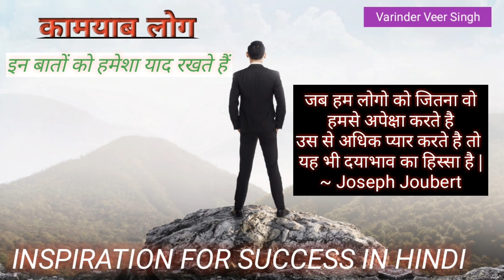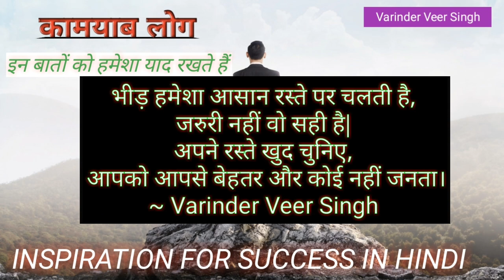KAMYAAB LOG !! INSPIRATION FOR SUCCESS !! MOTIVATIONAL !! By Veer Cinemas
TOP 10 MOTIVATIONAL THOUGHTS IN HINDI WRITTEN BY FAMOUS AOUTHERS OF THE WORLD !! AFTER WATCHING THIS VIDEO YOU WILL BE RESPONSIBLE FOR SUCCESS, INSPIRATION FOR SUCCESSFUL LIFE, MOTIVATED FOR MAKE A PERFECT PERSON
motivational thoughts !! Inspirational Thoughts !! Life Changing Quotes
WhatsApp Status !! Sad Status!! Emotional !! Heart Touching  !! Hindi Shayri !! By Veer Cinemas
Sad Hindi Shayri for WhatsApp Status !! Instagram story !! Facebook Story

Emotional Stories in Punjabi
Motivational Stories in Punjabi
Inspirational Stories In Punjabi
Motivational thoughts in Punjabi
How to Constraint On Study
How to Success on YouTube
How to Get Active Mind

ਸਵਾਗਤ ਹੈ ਤੁਹਾਡਾ ਸਭ ਦਾ ਸਾਡੇ Youtube Channel ( Veer Cinemas )
ਤੇ, ਜੇਕਰ ਤੁਹਾਨੂੰ Emotional,Motivational,
ਧੰਨਵਾਦ ਜੀ Varinder Veer Singh

Varinder Veer Singh
vainderveersingh
Veer Cinemas
veercinemas